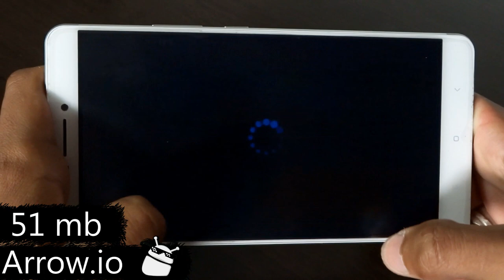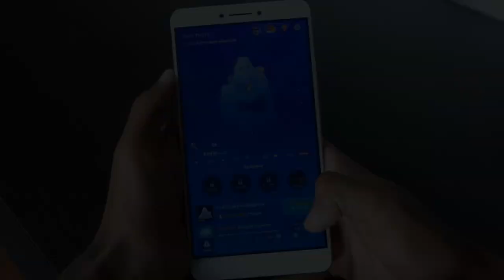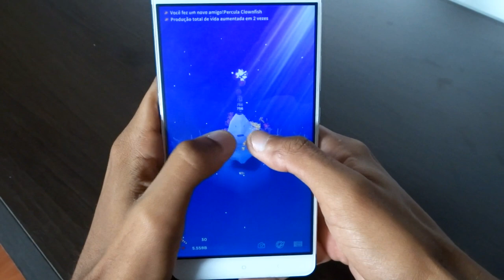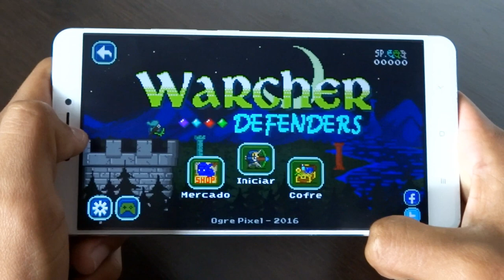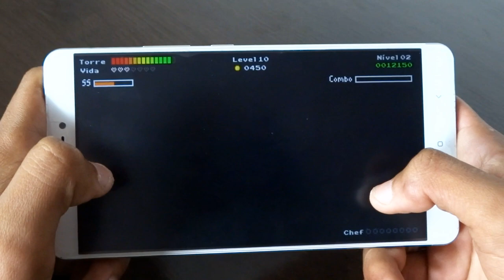OS JOGOS QUE TENHO NO MEU CELULAR! #4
Caixa Postal: 90795
Cep: 25620971
Nome: Jean Nunes de Oliveira Silva
Petrópolis - Rj